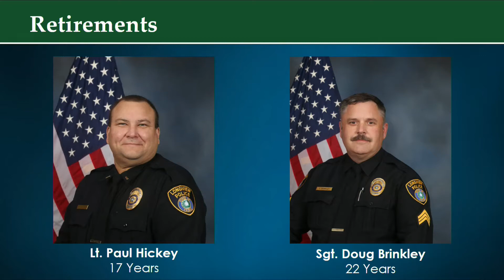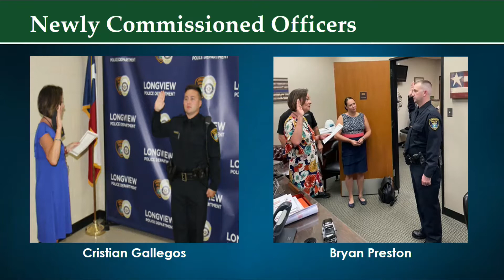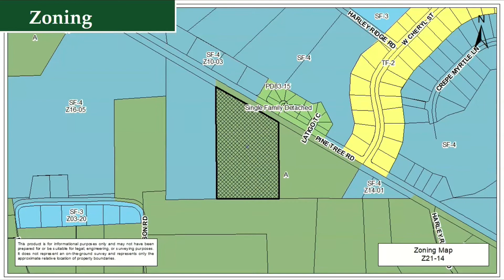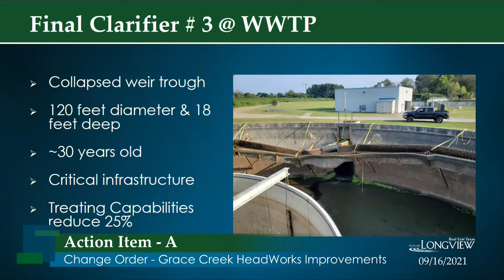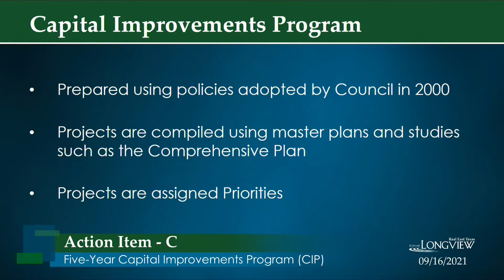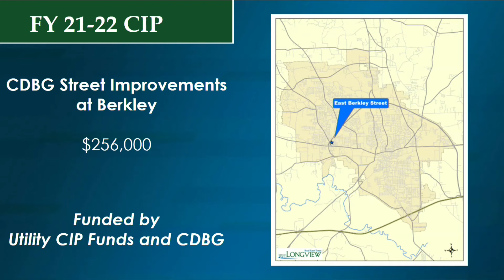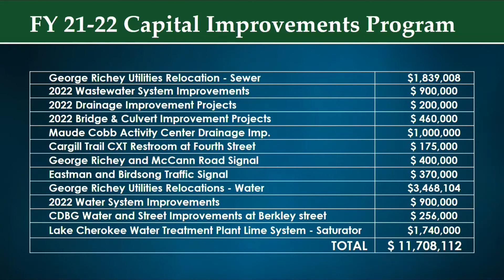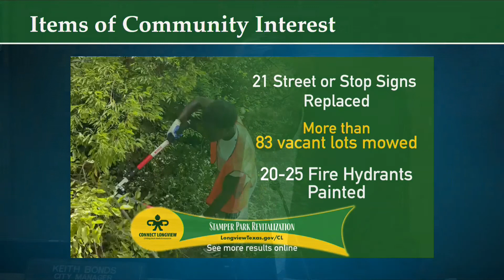September 16, 2021 Special Called City Council Meeting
00:00      I.  Call to Order, II. Invocation, & III. Pledge of Allegiance
01:40    IV.  Community  Recognition
02:00    V.  Presentation - 75th Anniversary of LeTourneau University
04:10 VI.  Citizen Comment
            VII. Public Safety Update
05:10         A. Police
B. Fire - PULLED FROM CONSIDERATION
08:37  VIII. Consent Agenda
             IX. Zoning Items
16:23        A. Z21-14 Rezone from Agricultural to One-Family Zoning District
17:29         B. S21-09 Specific Use Permit - One-Family Dwelling in Heavy Commercial
18:21         C. S21-10 Specific Use Permit - Drive-thru window in a General Retail Zone
19:35         D. Abandonment of 15-foot alley right-of-way
              X. Action Items
20:42        A.  Grace Creek HeadWorks Improvements Change Order No. 1
B. Purchase of Right of Way - PULLED FROM CONSIDERATION
24:10         C.  Five-Year Capital Improvements Program (CIP)
33:48    XI. Items of Community Interest  & XII. Adjourn